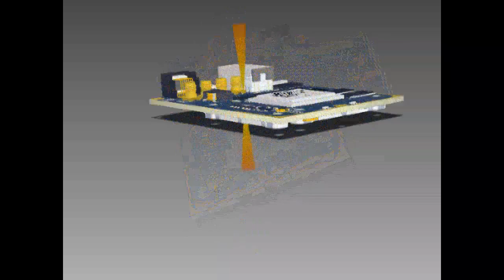EEVblog #83 - Do You Suck At Hardware Or Software?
Drive time rant.
Hardware vs Software, which one do you suck at?